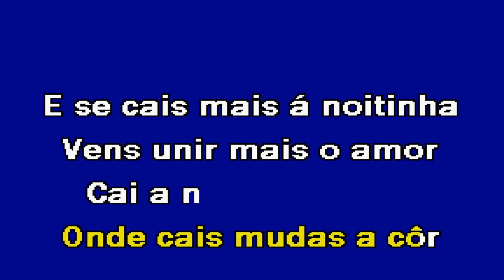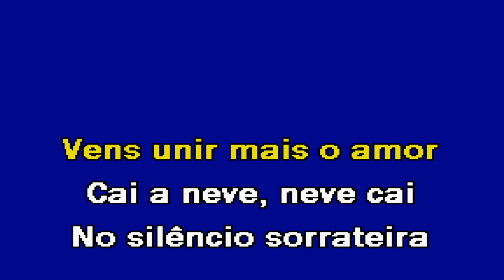CAI NEVE NEVE CAI Irmãos 5 Karaoke